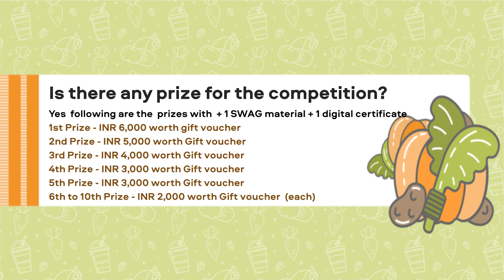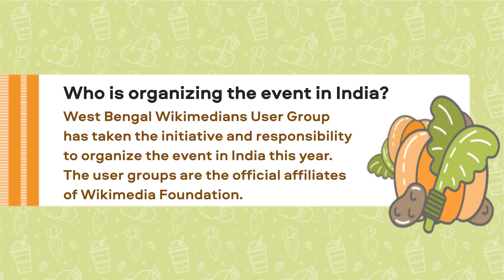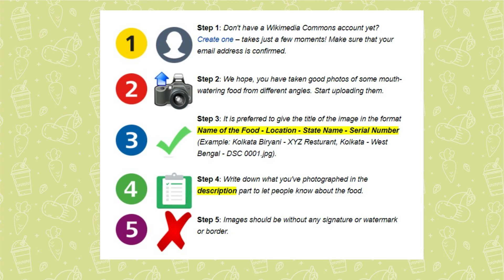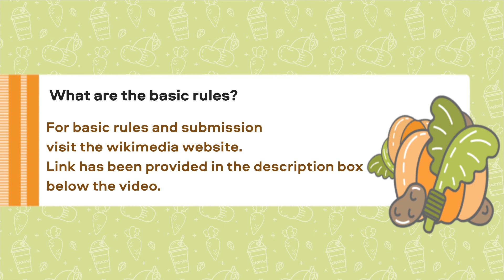Wiki Loves Food 2021 photo competition | 1 April 2021 to 30 April 2021 | WLF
What is Wiki Loves Food?
Wiki Loves Food 2021 in India is a public photo competition on Wikimedia Commons. It shall aim at developing and improving the quality and quantity of pictures of various cuisines found from all over India and thus highlighting and celebrating the profusion, diversity and ethnicity of Indian cuisines.

What are the basic rules?
1. There is a basic set of rules which are common for all participating countries in order to make the contests compatible with each other; these rules to run the contest are:
2. All photos participating in the competition should be self-taken and self-uploaded;
3. Upload to Wikimedia Commons is possible only in the month of April;
5. Participants should have their e-mail enabled on Wikimedia Commons (or the platform they uploaded their photos to) to be eligible for prizes;

Is there any prize for the competition?
Yes, the photographs which will secure first 10 places in the event, will get the following prizes:
1st Prize - INR 6,000 worth gift voucher + 1 SWAG material + 1 digital certificate
2nd Prize - INR 5,000 worth Gift voucher + 1 SWAG material + 1 digital certificate
3rd Prize - INR 4,000 worth Gift voucher + 1 SWAG material + 1 digital certificate
4th Prize - INR 3,000 worth Gift voucher + 1 SWAG material + 1 digital certificate
5th Prize - INR 3,000 worth Gift voucher + 1 SWAG material + 1 digital certificate
6th to 10th Prize - INR 2,000 worth Gift voucher + 1 SWAG material + 1 digital certificate (each)